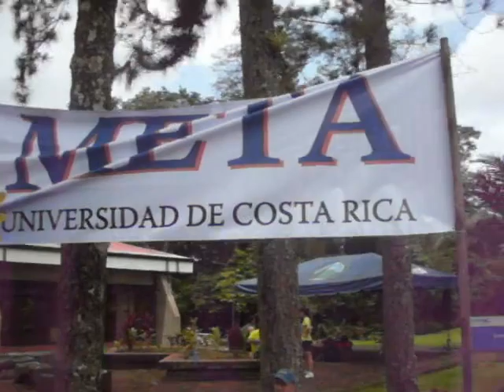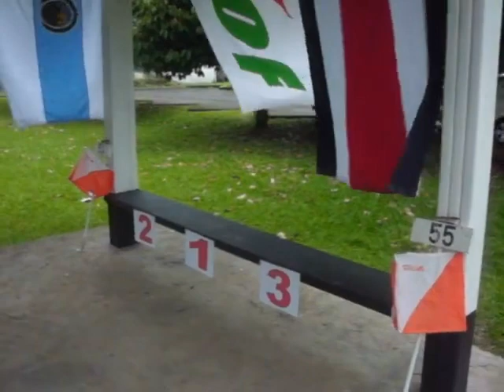4º Campeonato de Orientación de Costa Rica: Organización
23 y 24 de mayo 2015, en Turrialba (Costa Rica), la Asociación Turrialbeña de Orientación, con el asesoramiento de la FEDO.